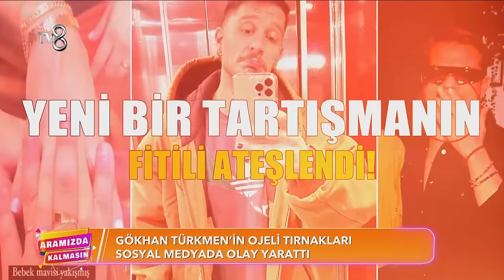Yusuf Güney'den Astral Seyahate Dair İlginç Yorumlar | Aramızda Kalmasın 4. Bölüm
Yusuf Güney, astral seyahatla ilgili ilginç yorumlar... "Kenan Işık aslında geri getirilebilir"

Magazin'in nabzını magazin duayenleri Müge Dağıstanlı ve Ali Eyüboğlu'yla tutuyoruz! Müge Dağıstanlı ve  Ali Eyüboğlu'nun sunduğu “Aramızda Kalmasın” programı hafta içi her gün 8.30'da Tv8 ekranlarında.